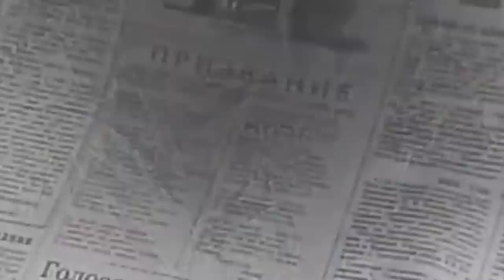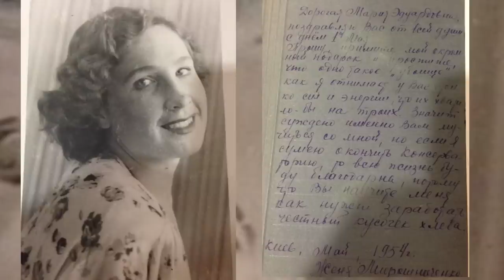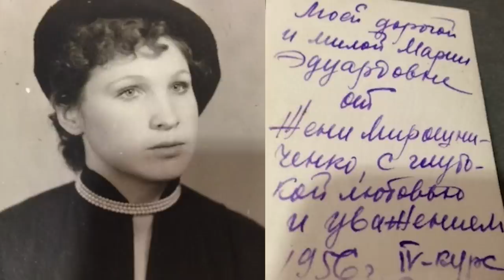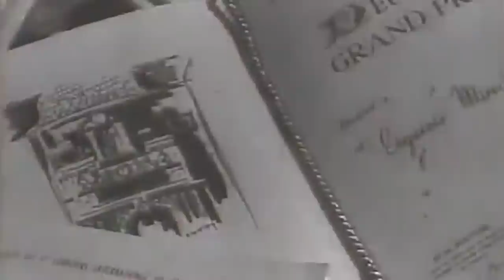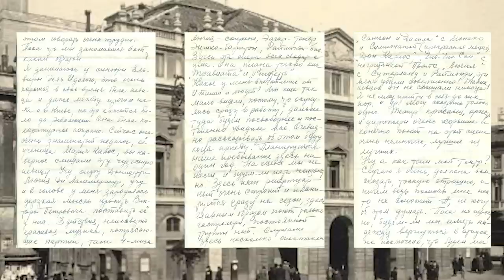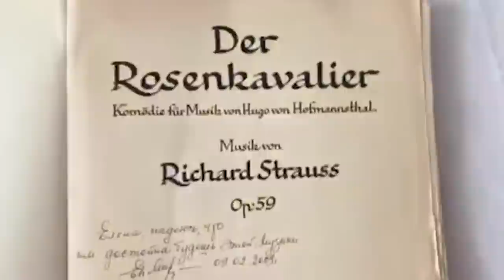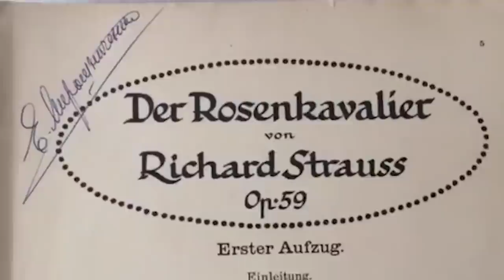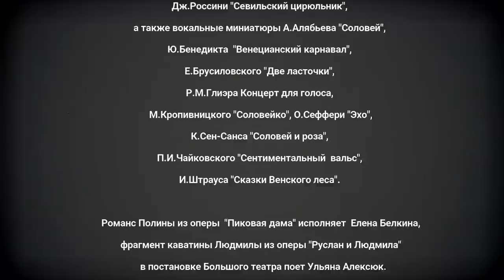IL DOLCE SUONO - Фильм о Евгении Мирошниченко 🎵ЭКСКЛЮЗИВ🎵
Авторы сценария
Елена Белкина
Елена Пергамент

Режиссер
Елена Белкина

Операторы
Александр Терновой
Алексей Грицишин
Игорь Фëдоров

Монтаж
Елена Белкина

Закадровый голос
Елена Белкина

В фильме использованы фрагменты документальных и телевизионных фильмов
разных лет:
«Театр и поклонники», режиссер Ирина Молостова,
«Весенние голоса», режиссер Эльдар Рязанов,
«Евгения Мирошниченко в Харькове», режиссер Дмитрий Брук
«Немеркнучі зірки», «Образи», режиссер Олег Бийма
«Поет Гизелла Ципола», а также фрагмент любительской съемки Евгения Орлова.

В исполнении Евгении Мирошниченко прозвучали фрагменты из опер:
Дж.Верди
«Риголетто» и «Травиата», М.И.Глинки «Руслан и Людмила», В.С.Губаренко
«Нежность», Л.Делиба «Лакме», Г.Доницетти «Лючия ди Ламмермур», Г.Майбороды
«Милана», Ж. Массне «Манон», Ф.Обера «Фра-Дьяволо», «Царская невеста»
Н.А.Римского-Корсакова, Дж.Россини «Севильский цирюльник», а также вокальные
миниатюры А.Алябьева «Соловей», Ю.Бенедикта «Венецианский карнавал»,
А.Брусиловского «Две ласточки», Р.М.Глиэра Концерт для голоса с оркестром,
М.Кропивницкого «Соловейко», О. Сеффери «Эхо», К.Сен-Санса «Соловей и роза»,
П.И.Чайковского «Сентиментальный вальс».

В фильме принимали участие:
Владимир Атлантов - народный артист СССР
Елена Белкина - солистка оперы
Дмитрий Вдовин - директор Молодежной программы Большого театра России,
Ольга Нечипоренко - концертмейстер, заслуженная артистка Украины, заслуженный деятель искусств Польши
Елена Пергамент - искусствовед
Гизелла Ципола – народная артистка СССР
Сусанна Чахоян - заслуженная артистка Украины
Марина Черкашина- Губаренко, - искусствовед

В фильме использованы фотографии и документы из архива Геннадия Кабки, Марии Винцерской, Оксаны Терещенко, а также из семейного архива Олега и Ольги Мирошниченко, Зои Семеновны Хужко и Игоря Школьного.
Всем огромная благодарность!